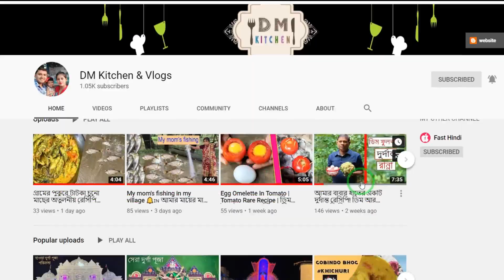Bengali Wedding Party in Delhi Vlog-2 (Sanam & Sonu Marriage Ceremony) দিল্লিতে বিয়ের অনুষ্ঠান -DMK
HIT THE “LIKE” BUTTON AND “SHARE” IT WITH YOUR FRIENDS.